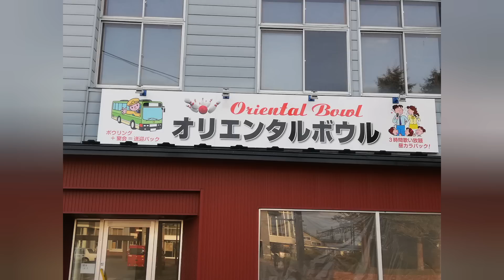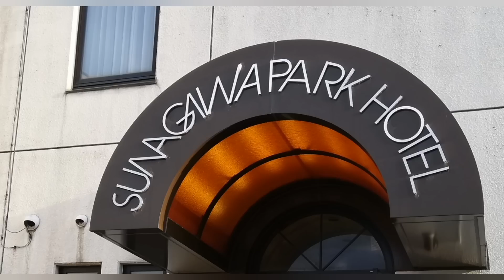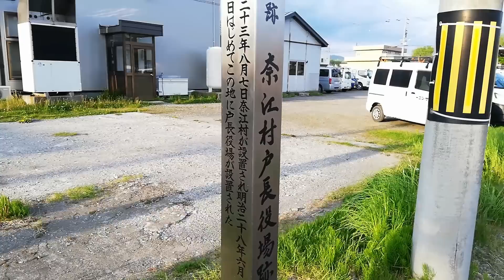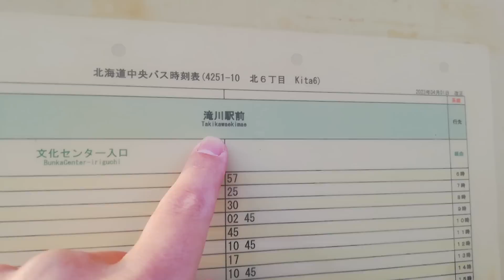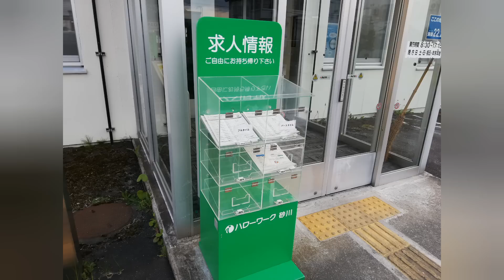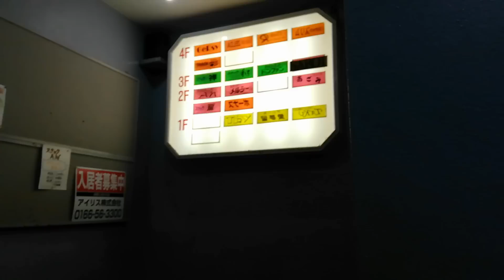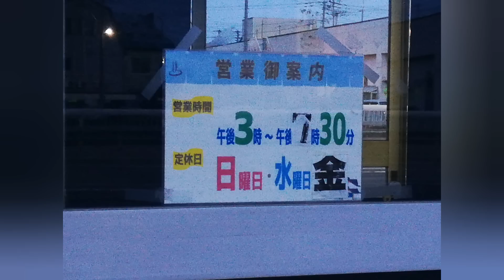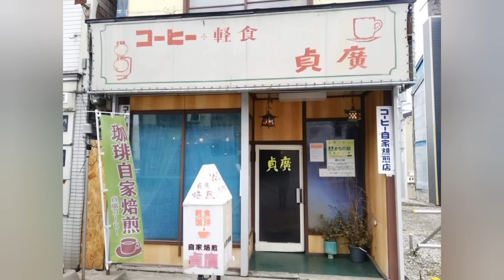砂川駅前どんな所？オリエンタルボウル・喫茶貞廣・解体されたパチンコ屋・1986年創業ホテル・滝の湯など